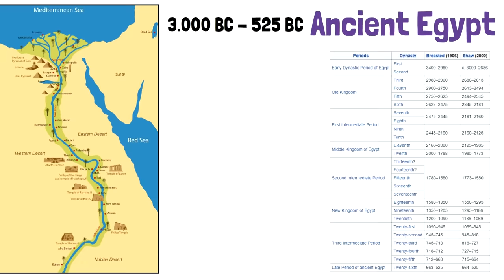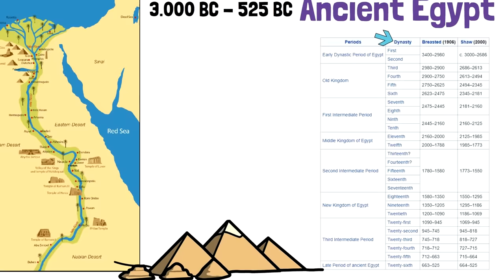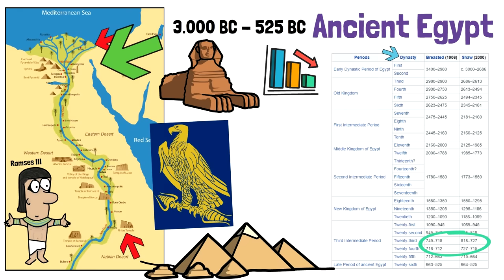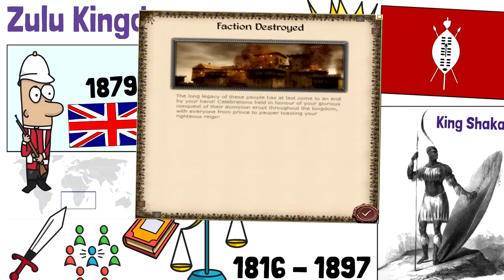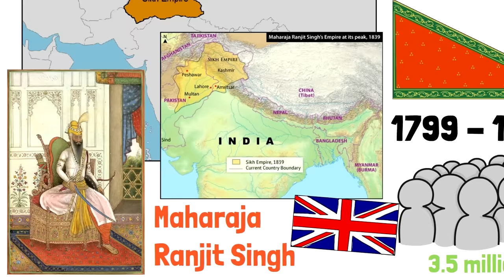Destroyed Countries That No Longer Exist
Special mention to my patrons: Richard, Ahmed, Danny, Edward, Stephen, MiFE, 43rpak, Rpgkillerspace, Wilhelm, Chet, Roy, Ryan, ou_lyss, Javier, Ryan, Pete, Cesar, Hendrick, Tom, Nancy, Hassan, Francis